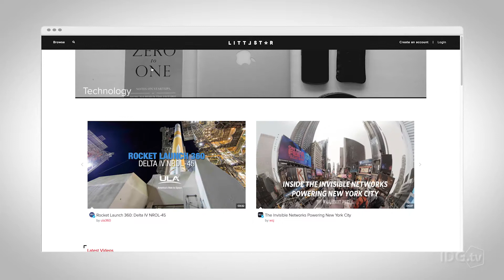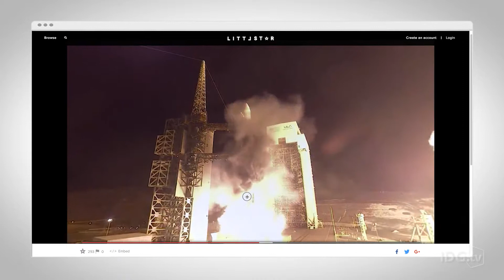Born in Silicon Alley - Little Star